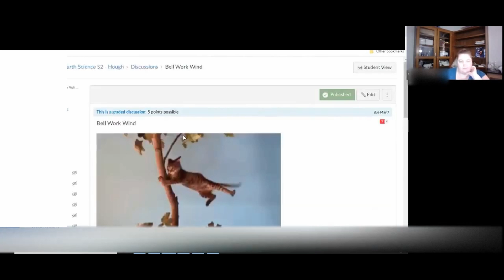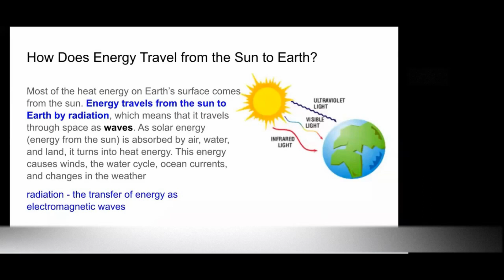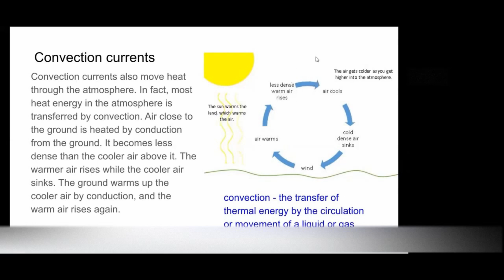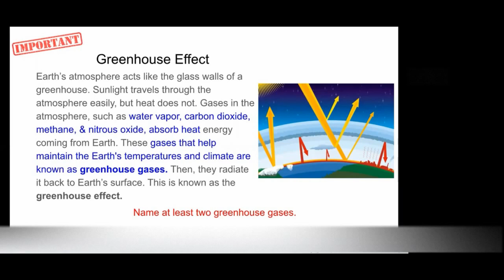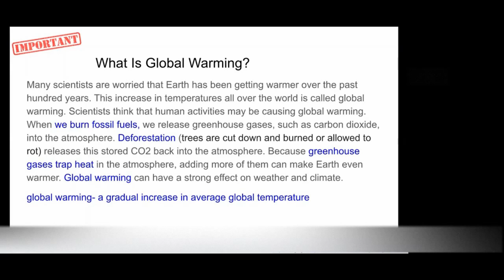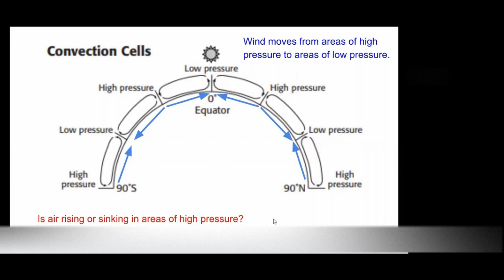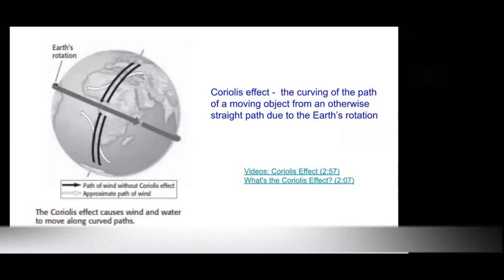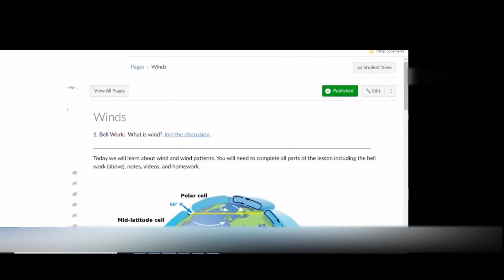Winds Lesson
Today you will learn about wind patterns on our planet. We will talk about global and local winds and will briefly touch on atmosphere and global warming/greenhouse gases.